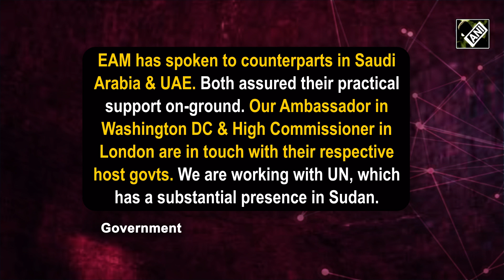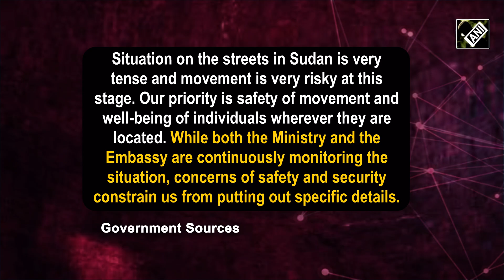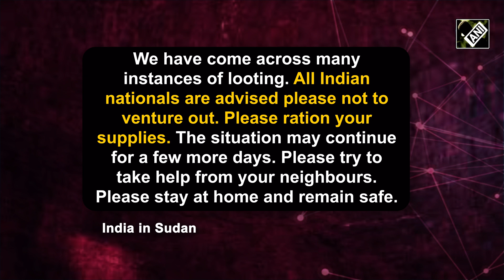EAM Jaishankar continuously monitoring situation in Sudan; puts all efforts for safety of Indians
EAM Dr S Jaishankar and Foreign Minister of Saudi Arabia Faisal Bin Farhan discussed the current situation in Sudan. They emphasised the importance of stopping the military escalation and returning to the framework agreement. The struggle for Sudan’s power escalated as clashes were reported between the military, paramilitary forces. Amid clashes, an Indian national succumbed to the injuries after being hit by a stray bullet. EAM expressed grief over the incident and raised concerns over the escalating situation in Sudan. Govt sources informed that India is closely coordinating with other nations to ensure the security of Indians in Sudan. Quartet countries of the US, UK, Saudi Arabia and UAE have a key role and India is in talks with them. EAM has spoken to counterparts in Saudi Arabia & UAE. Both assured their practical support on-ground. Our Ambassador in Washington DC & High Commissioner in London are in touch with their respective host govts. We are working with UN, which has a substantial presence in Sudan.  In New Delhi, a dedicated control room has been set up and the government is in touch with Embassy in Khartoum. The Government sources also said that the movement in Sudan is very risky at this stage. The Indian Embassy in Sudan has been constantly issuing advisories for Indian nationals in Sudan.